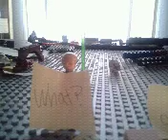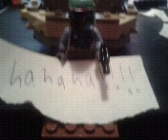Meeting of the Bounty Hunter movie 2